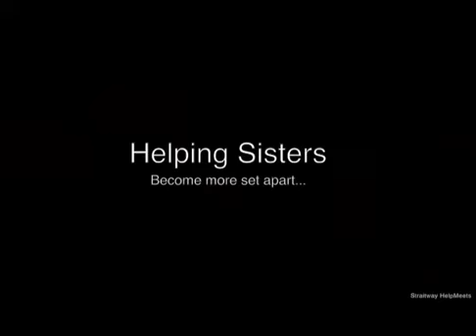Sister 2 Sister 11-12-15 | Condemnation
Join Sister Ashley and Sister Jennifer, as they share what the Father has for THE SISTERS!

LISTEN ANYTIME!!!